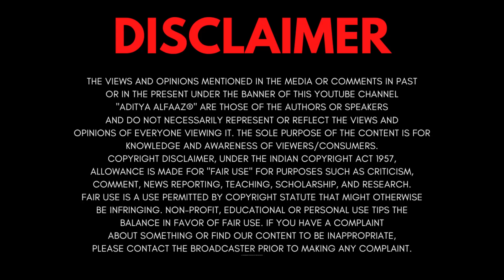Real Life Zombie Fungus Experiment has Done - Cordyceps Mutated?!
In this video we will talk about the Government's Cordyceps (Zombie) Experiment | The Last Of Us IRL? | Viral Reddit Story in HINDI

The content on this channel is for informational and educational purposes only. The information provided on this channel is not intended to be a substitute for professional advice, diagnosis, or treatment.

Always seek the advice of your physician or other qualified healthcare provider with any questions you may have regarding a medical condition. Never disregard professional medical advice or delay in seeking it because of something you have read or seen on this channel.

The views and opinions expressed on this channel are solely those of the author and do not necessarily reflect the official policy or position of any other agency, organization, employer, or company.

The author makes no representations or warranties of any kind, express or implied, about the completeness, accuracy, reliability, suitability, or availability with respect to the information, products, services, or related graphics contained on this channel for any purpose. Any reliance you place on such information is strictly at your own risk.